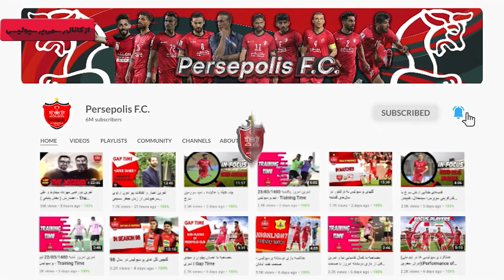گزارش پیش بازی پرسپولیس - فولاد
Persepolis F.C.

✅ما روزانه ویدیو هایی درباره باشگاه بزرگ پرسپولیس داخل چنل قرار میدیم ک شما عزیزان میتونین با سابسکرایب کردن چنل و فعال کردن نوتیفیکشن زنگوله🛎 هنگام انتشار ویدیو اولین نفری باشید ک ویدیو رو میبینید

🎥ویدیوی امروز
⚽️پیش بازی پرسپولیس - فولاد
سرخ پوشان  فردا
در چارچوب هفته اول لیگ برتر به مصاف تیم فولاد  می رود و به همین بهانه در این ویدیو  شرایط هر دوتیم
پرسپولیس فولاد را بررسی کرده ایم

🏆 هفته اوّل لیگ برتر
⚽️ فولاد  پرسپولیس
🗓 جمعه ٣٠ مهر
⏰ ساعت ١٨
🏟 فولاد آرنا

⭕️امیدواریم از دیدن این ویدیو نهایت لذت رو ببرید و با سابسکرایب کردن چنل یوتیوب باشگاه پرسپولیس

🔷لینک صفحه های رسمی باشگاه پرسپولیس در شبکه های اجتماعی:

 🔸تلگرام
T.me/fcpersepolis_club